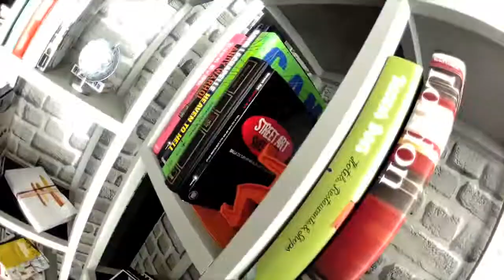MINI Fun Factor 2013